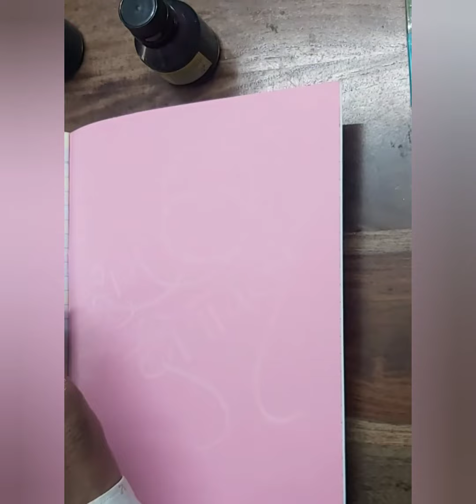Different Types Of Diwali Wishes In Calligraphy | Deepawali Status 2021 |Crayon Art | Deepotsav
Hi Guys

In this video I have written Different Types Of Diwali Wishes In Calligraphy